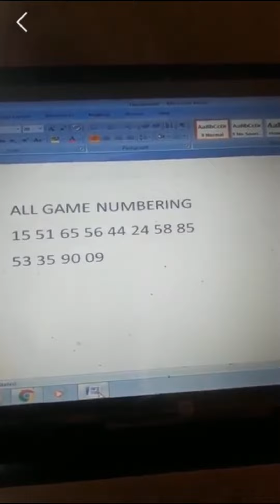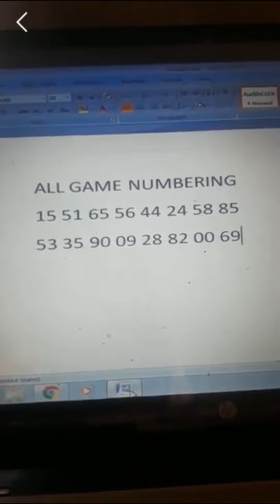LIVE NUMBERING 25 AUG (LOO AGYA RAJVEER CHOR FRAUD APNE MEMBERS KE PAISE KHA KR)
today top numbering to all game playing well conform live result today this numbering
RAJVEER KI MEMBERSHIP KOI NA LE YE CHOR HE FRAUD HE
MEMBERS KE PAISE KHAA JATA HE
KOI SINGLE NUMBER NI HE ISKE PAAS